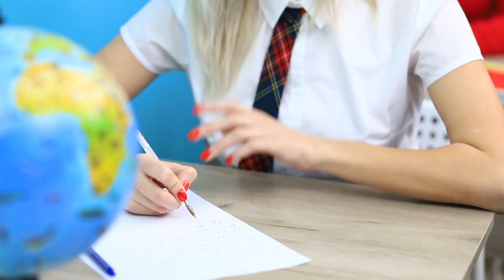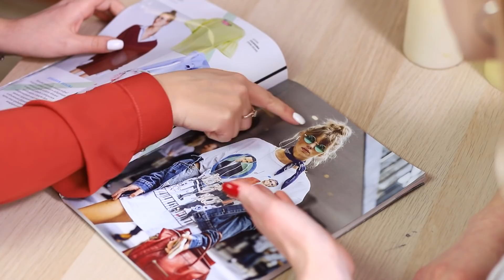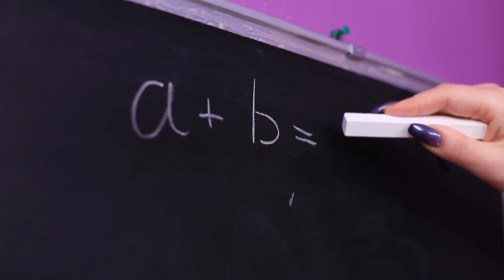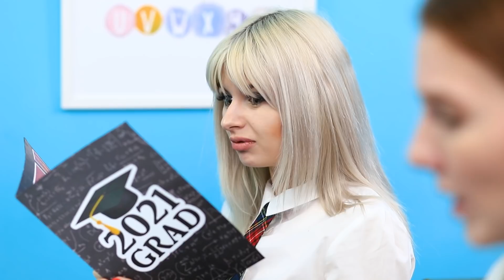Обычная студентка против дочки директора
Жизнь студента полна веселья, невероятных историй и забавных ситуаций. Причем, неважно, к какому типу студентов ты относишься.

Вопрос дня: какая героиня тебе больше понравилась? Пиши в комментариях!